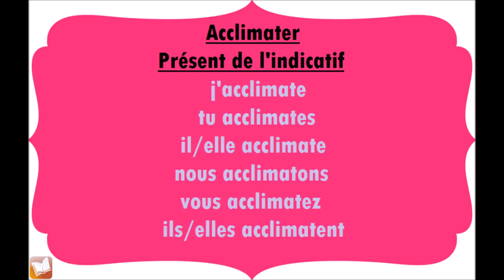Acclimater | Présent de l'indicatif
Conjugaison du verbe Acclimater, au présent de l'indicatif.
j'acclimate
tu acclimates
il/elle acclimate
nous acclimatons
vous acclimatez
ils/elles acclimatent